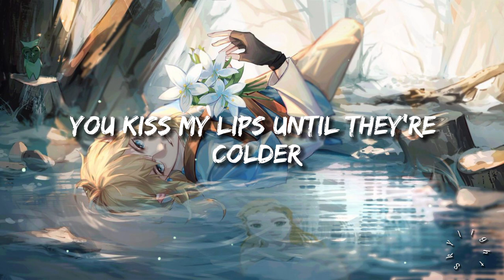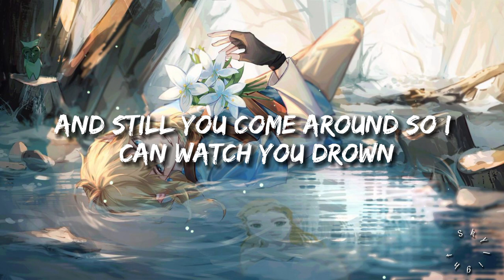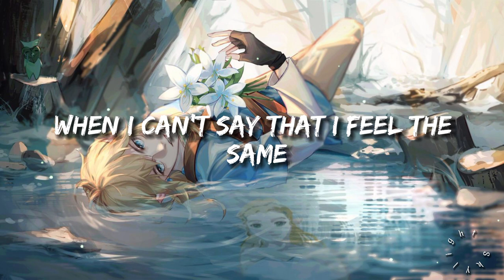Bella Poarch - Living Hell (Lyrics)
🎧 Bella Poarch : Living Hell

[Chorus]
Love me, love me, trust me with that heart of yours
Feels so heavy lyin' on the bedroom floor

[Chorus]
Love me, love me, trust me with that heart of yours (Love me)

👇 Bella Poarch